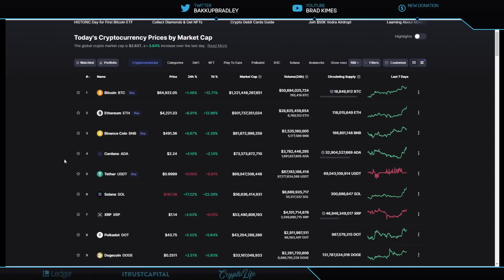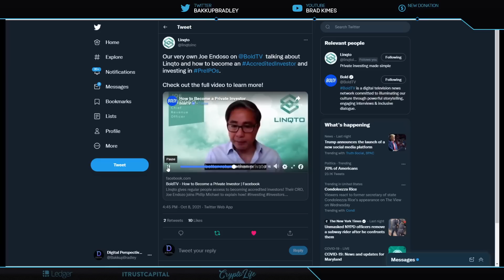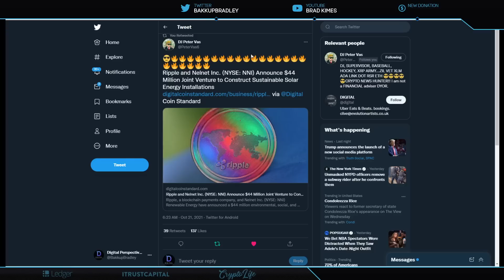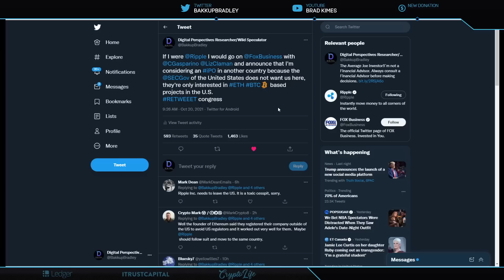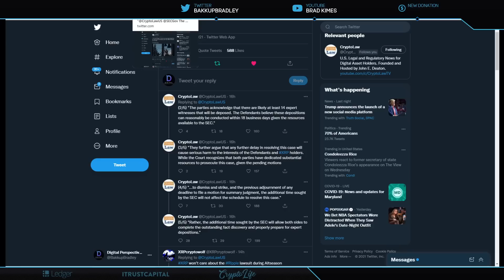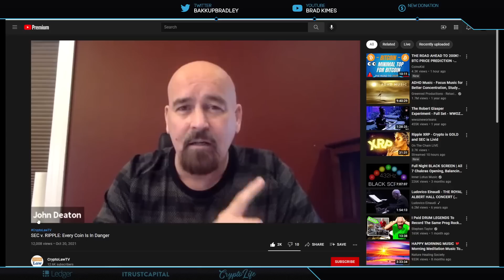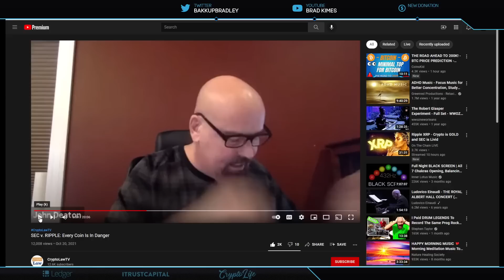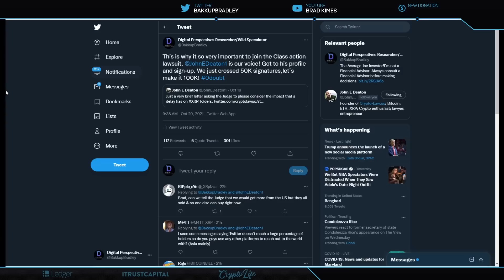Ripple/XRP-NEW ATH 2.6T Crypto Market Cap,Ripple iPO Another Country?,Judge-XRP Holders Denied